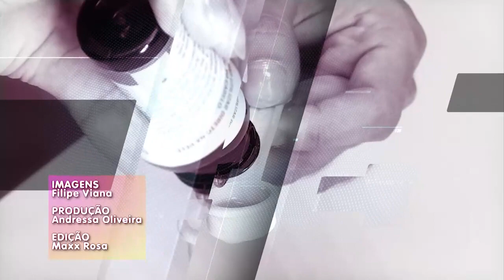Descubra os diferentes tipos de aromatizadores de óleos essenciais – Vida Melhor – 07/04/21